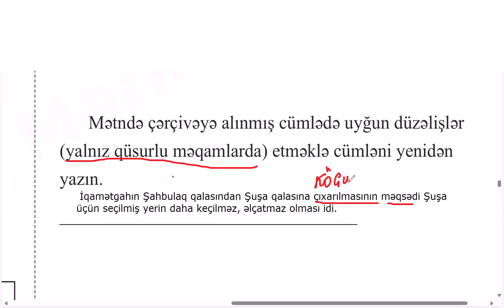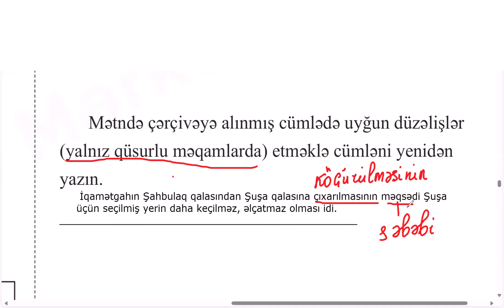SUAL-12.06.10.2024 tarixli X-XI sinif üzrə sınaq imtahanının XIsinif Azərbaycan dili fənnindən izahı